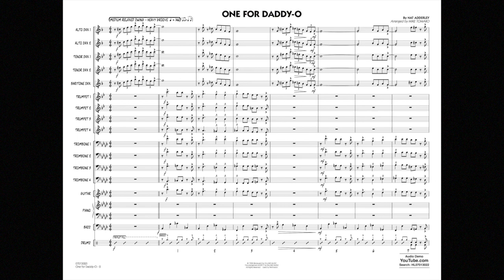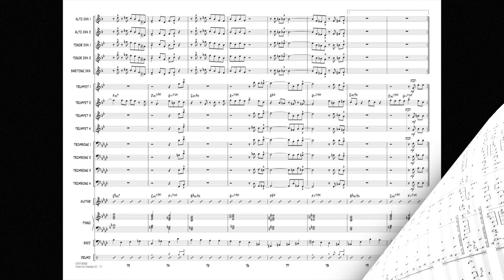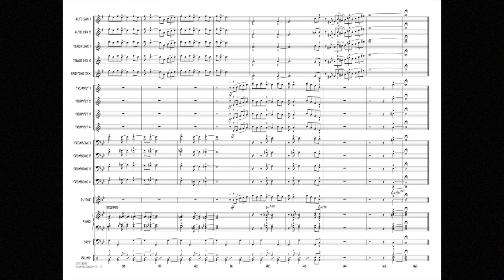One for Daddy-O by Nat Adderley/arranged by Mike Tomaro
This minor blues was written by Nat Adderley for Chicago jazz DJ, Holmes "Daddy-O" Daylie and was first heard on Cannonball Adderley's seminal album, "Somethin' Else." This well-crafted arrangement swings just like the original, and includes a flexible solo section for any soloist.
HL07013022
HL07013023